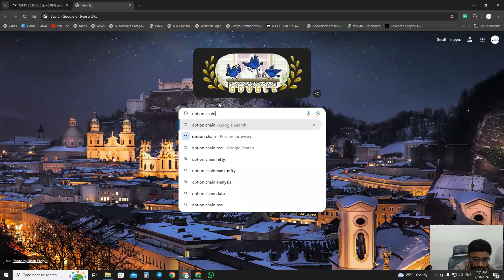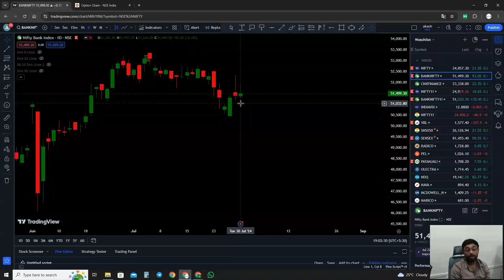Nifty Banknifty Analysis 31-07-2024